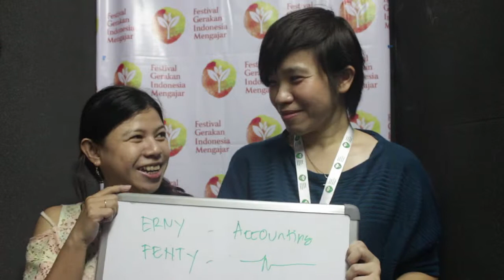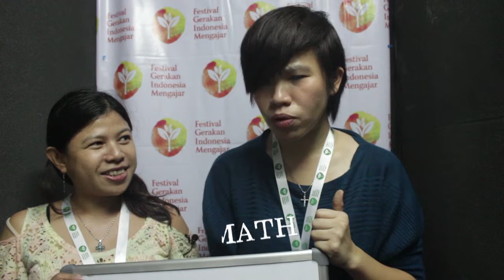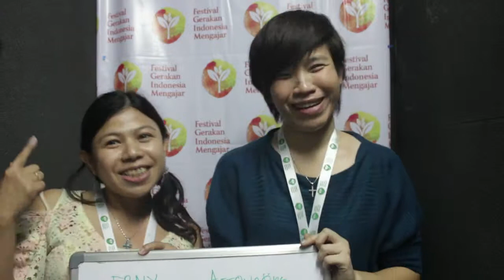Video Profesi - Erny dan Fenty (Accounting)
FGIM dan Inibudi mempersembahkan seri Video Profesi

Nama: Rian
Profesi: Pengacara

Salam,